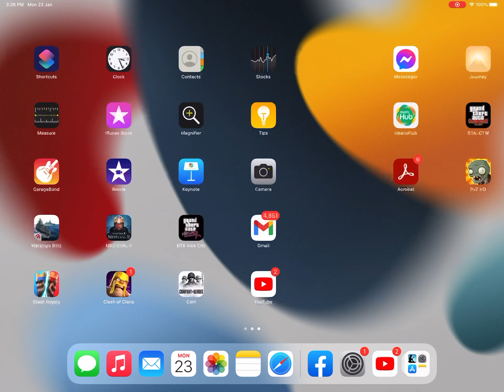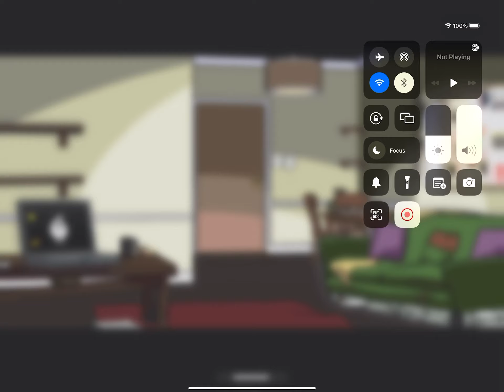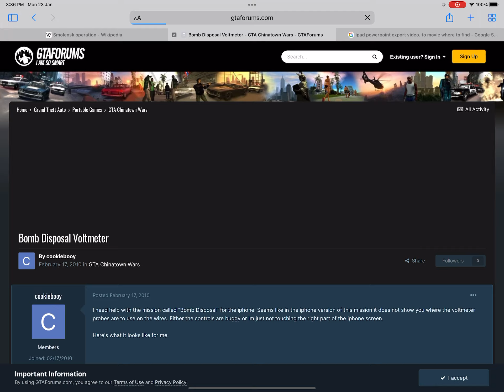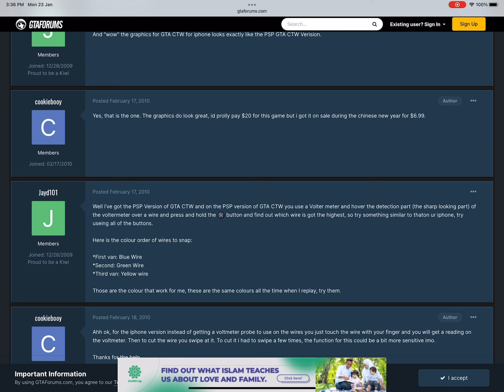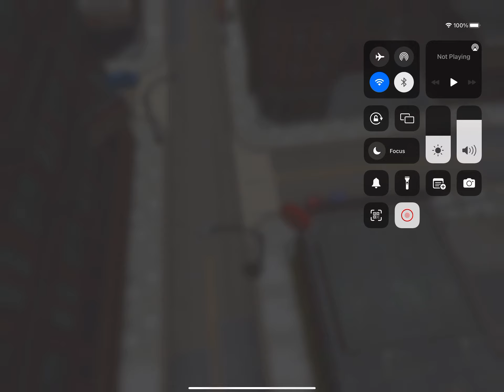GTA Chinatown Wars #5 Bomb disposal (iPad Pro 13 inch, Apple Pencil Gen 2)